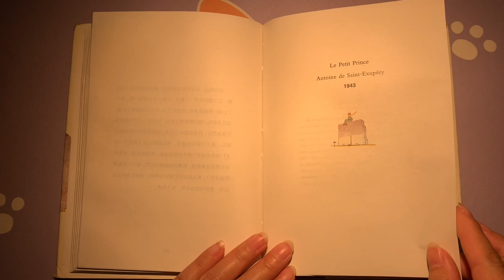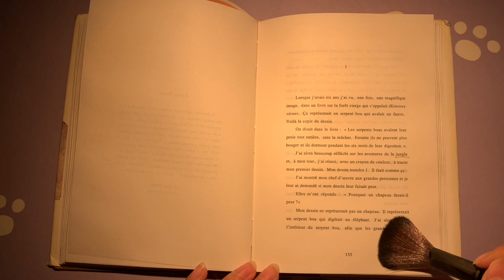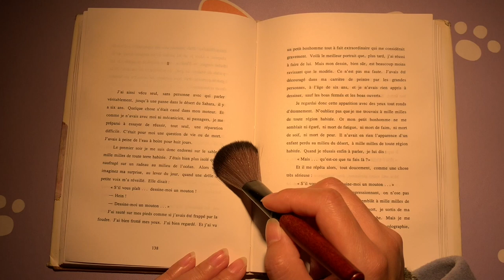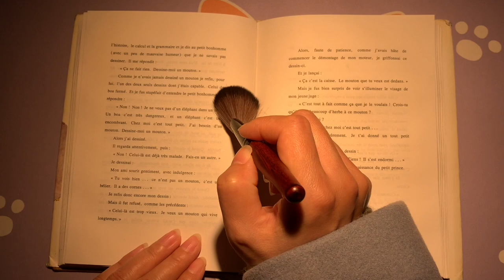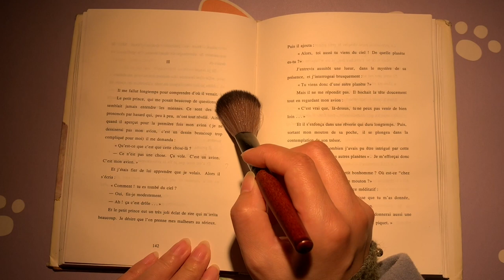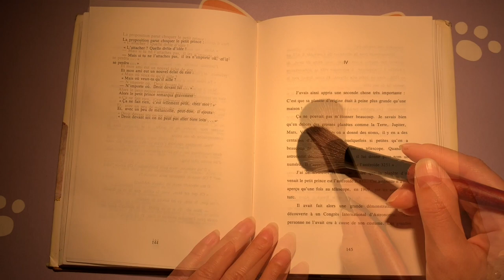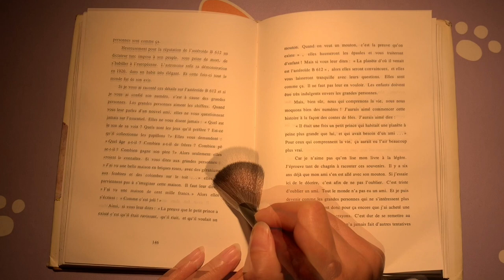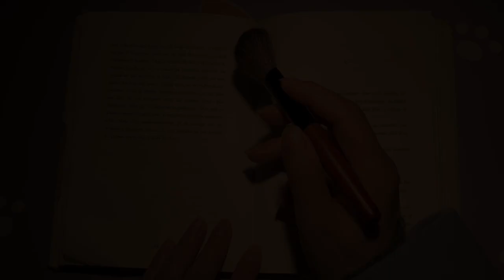ASMR français 🇫🇷 Je Te Lis Le Petit Prince - Lecture chuchotée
Une petite lecture chuchotée du Petit Prince d'Antoine de Saint Exupéry avant de dormir.
Bonne nuit :)

→Une Chinoise qui tâche de vous relaxer. Toutes les suggestions et tous les conseils sont bienvenus.

Bonne nuit!

B站：提香助眠
Chaîne en chinois et en anglais et sans voix: Tixiang ASMR